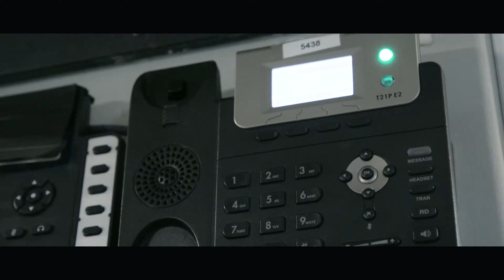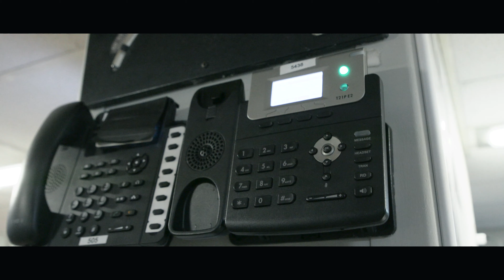Ring of Fire Expedition: International Space Station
After Kathy Sullivan's historic dive to Challenger Deep, DSSV Pressure Drop received a very special call from above.